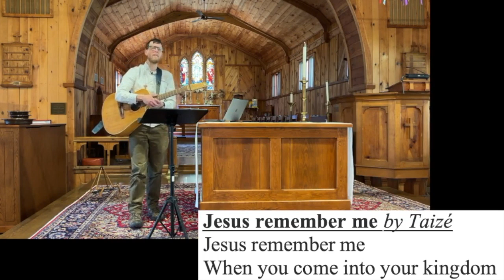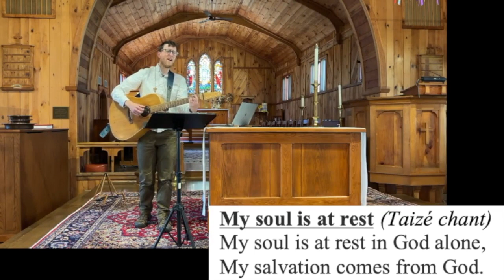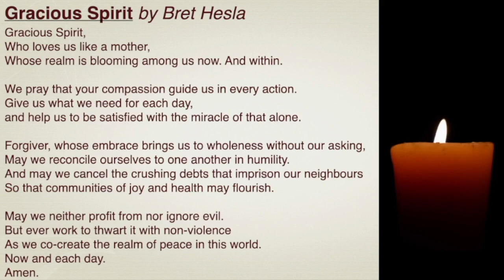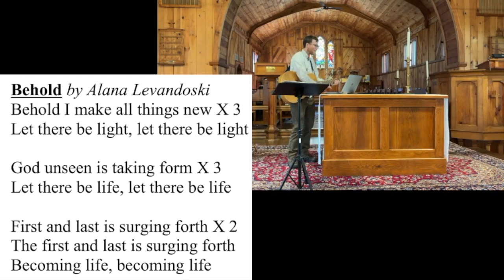Chants & Prayers : Taizé (live from Kanuga)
Thank you to the 132 generous patrons who enable me to continue to share this work for free here on Youtube.

Thank you to the following public domain video which was featured in this livestream:
Lighting candle - by Videezy